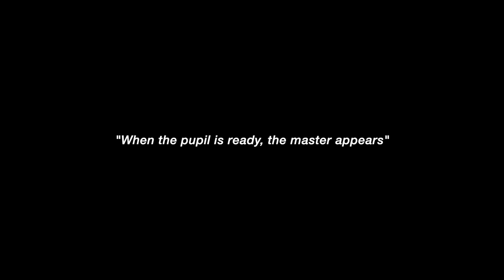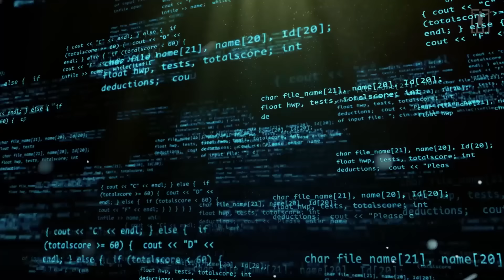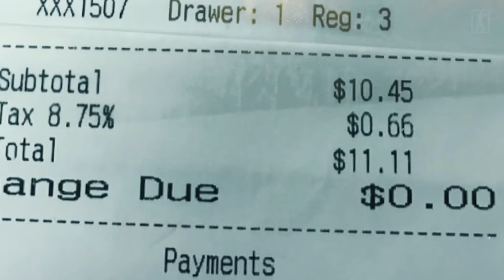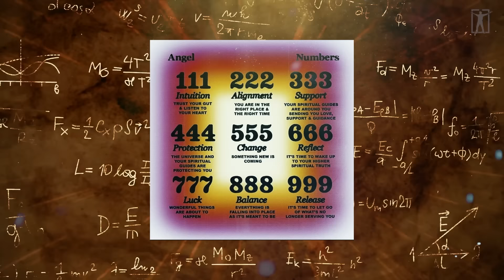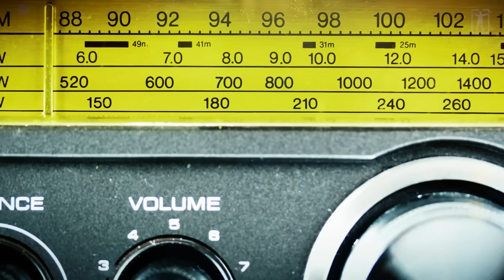"God is sending you SIGNS" | 11:11 & Synchronicity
"GOD IS SPEAKING TO YOU"
Nikola Tesla, Carl Jung , 11:11 , The power of synchronicitiy.

TIME STAMPS:

0:00 - Carl Jung & Nikola Tesla about Synchronicities
4:14 - Dreams and Reality
4:44 - Animal Encounters
5:00 - Repeated Numbers
7:21 - Songs and Messages
8:14 - Timely Assistance
8:30 - Lucid Dreaming
9:23  - Famous People and Synchronicities
11:53 - Lucid Dreaming and Synchronicities
Script - BE INSPIRED
Narration - BE INSPIRED